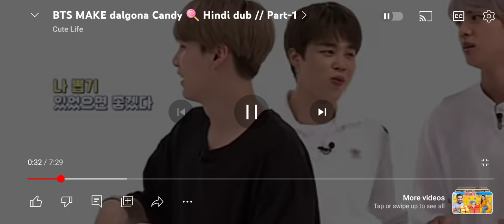jo bhi BTS ko pasand Karta hai vah like Karen 🥰👍🙏